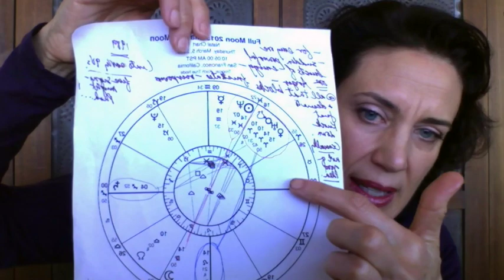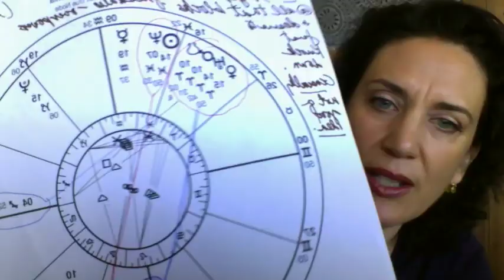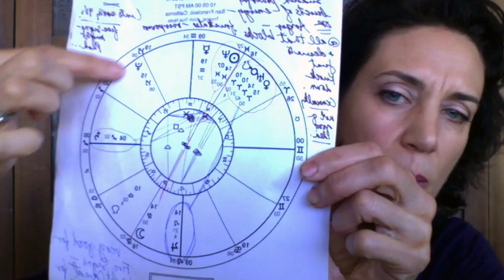Astrology 101 #1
This is the FIRST video of my "Astrology 101" - basic intro to Astrology - series of videos.  In it, I introduce the basic structure of an astrological chart, why it "means" anything, and a few things you can tell just by looking at your chart, without knowing a thing about astrology.